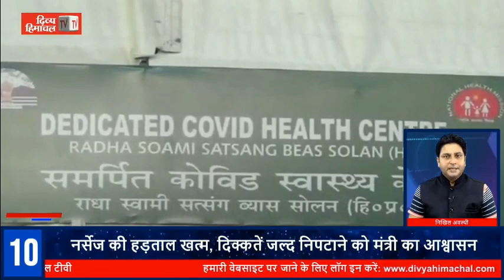दिव्य हिमाचल ख़बरें फटाफट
divyahimachaltv
dhtv,tvnews
local news
divyahimachalgoodmorning
khabre ftafat
divyahimachalgoodafternoon